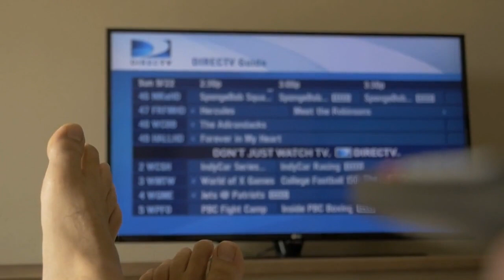20 Facts About Oceans That Will Amaze You!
In this fascinating video, we will dive deep into the enchanting world of oceans and explore 20 mind-blowing facts that will leave you in awe. From their incredible biodiversity to mesmerizing phenomena, get ready to be amazed by the wonders of our vast oceans. Join us on this educational journey and unlock the secrets hidden beneath the surface of the sea.

Similar searches:

amazing facts about oceans,
10 amazing facts about oceans,
"The Top 20 Surprising Ocean Facts You Didn't Know"
"Unbelievable Ocean Trivia: 20 Facts to Blow Your Mind"
"20 Jaw-Dropping Ocean Facts That Will Leave You Speechless"
"Ocean Wonders: 20 Astonishing Facts You Need to See"
"Fascinating Ocean Facts: 20 Things You Never Knew"
"Dive into the Unknown: 20 Incredible Ocean Facts!"
"From Depths to Discovery: 20 Eye-Opening Ocean Facts"
"20 Incredible Ocean Facts That Will Leave You in Awe"
"Oceans Unveiled: 20 Mind-Boggling Facts You Must Know"